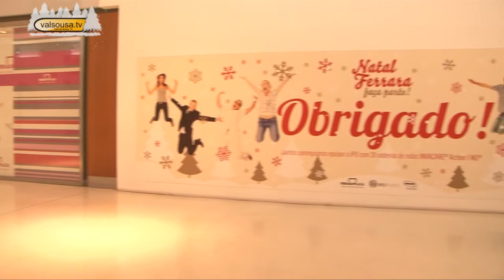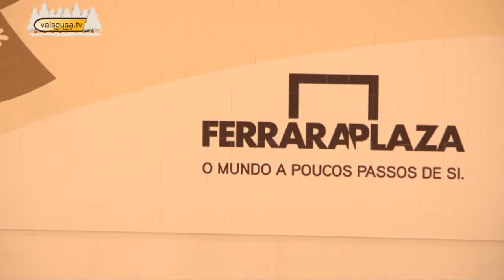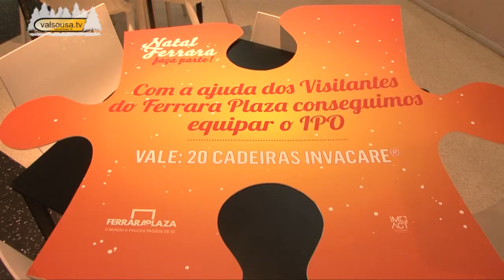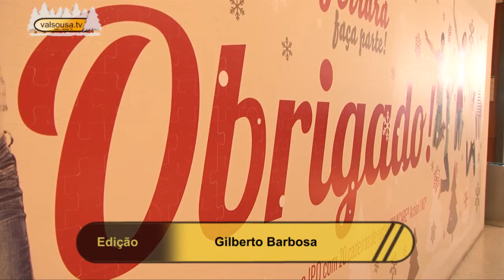Ferrara Plaza em Paços de Ferreira entregou 20 cadeiras de rodas ao IPO do Porto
O Ferrara Plaza, em Paços de Ferreira, entregou 20 cadeiras ao IPO do Porto, resultado da iniciativa "Puzzle Solidário".
21/01/2014